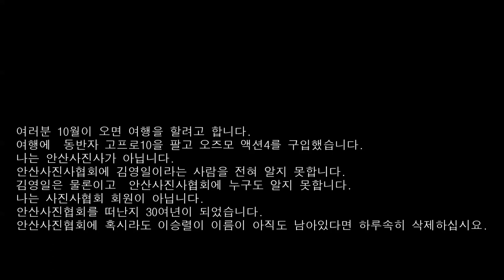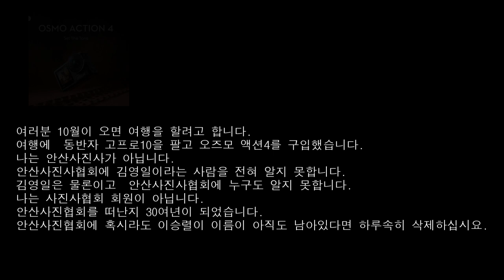오즈모 액션4와 함께 여행